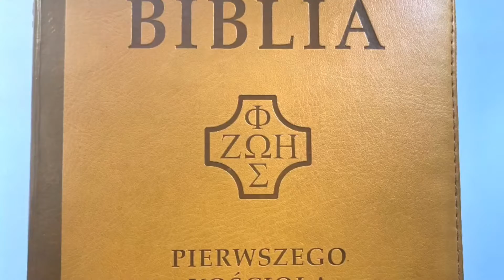CodzienneDzielenie | Jesteś tym, kim jesteś w oczach Boga | 30.10.2021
Krótkie dzielenie do czytań z dnia. Łk 14, 1. 7-11.